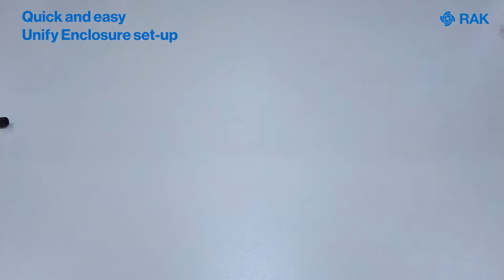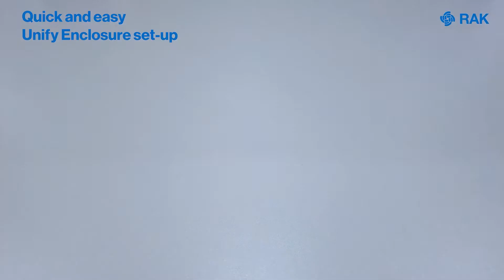Quick and Easy Unify Enclosure Set-up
Want to know how easy it is to assemble the WisBlock Tracker Module inside the Unify Enclosure? Check out this video and upgrade your IoT project today!